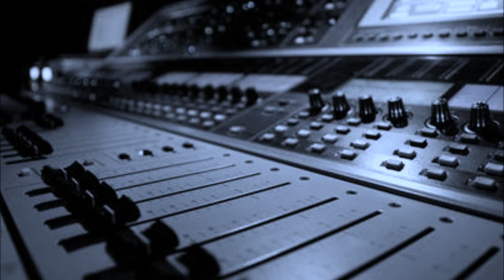CHILE EN CAIDA LIBRE (CLASIFICATORIAS)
La Roja de Todos se olvidó de ganar. Lejos de los puestos de clasificación directa al mundial Rusia 2018, Chile tiene la misión del lograr la mayor cantidad de puntos. Le quedan 9 finales...